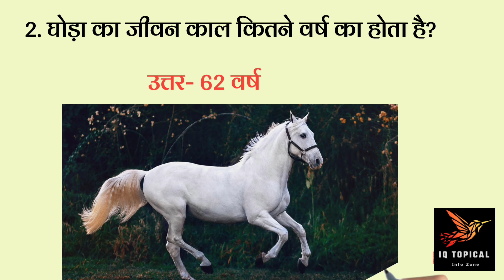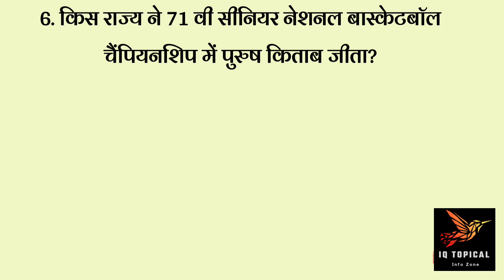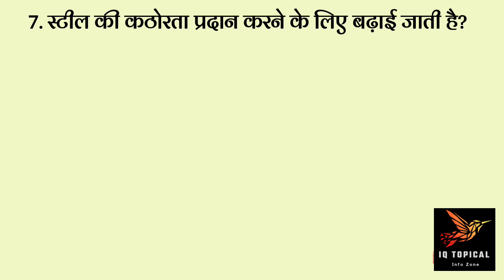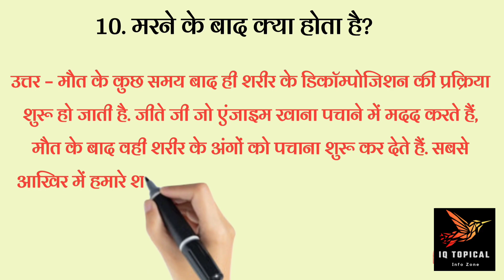देखे मरने के बाद क्या होता है! || 10 Competitive Exam based general knowledge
There are many questions that can be used to measure your intelligence. There are several complex questions to test intelligence. But there are many simple questions people get wrong. In this video, I asked you 10  simple questions that only a genius can answer!